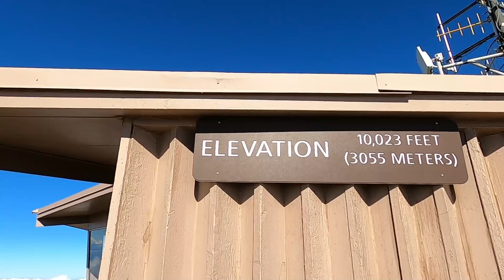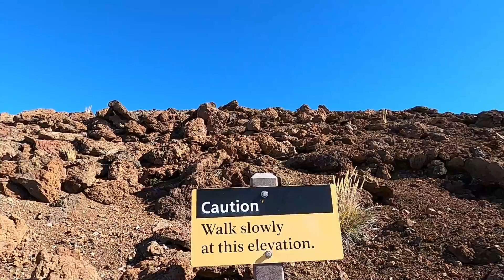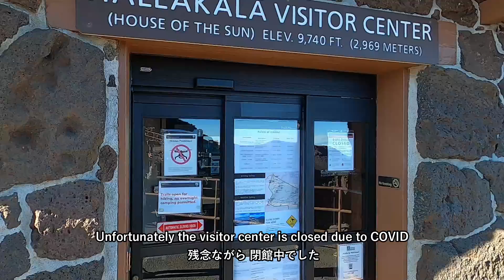Haleakala Travel Guide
We will take you on a guide tour from the entrance of Haleakala to the summit and back.